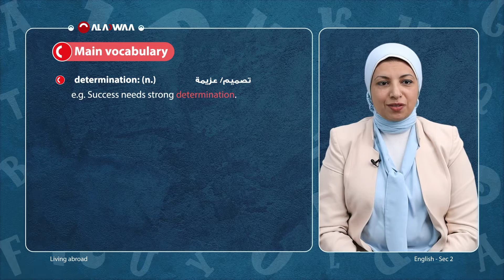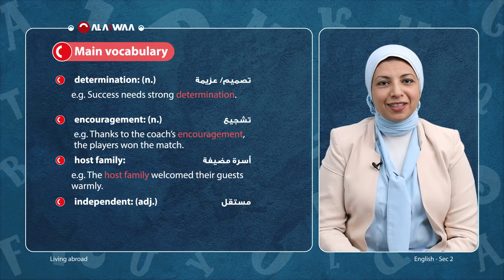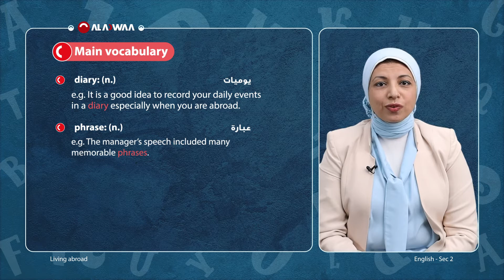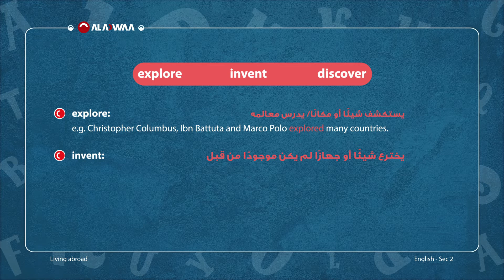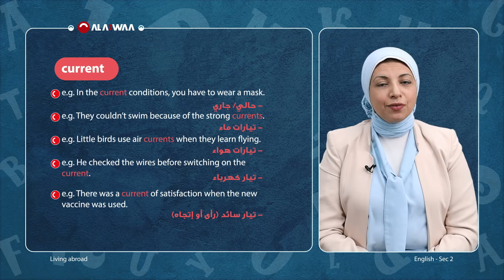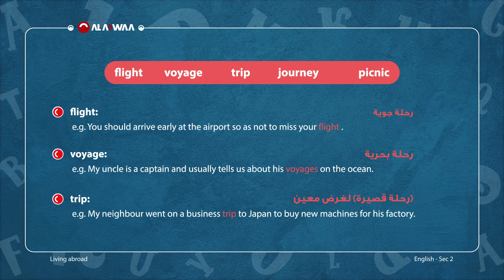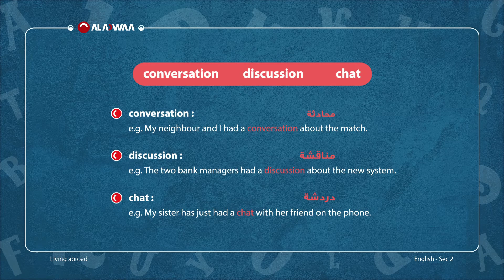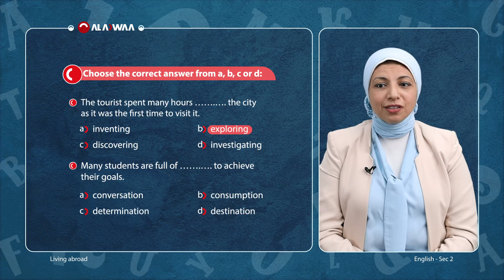اللغة الإنجليزية - الصف الثاني الثانوي - الوحدة السابعة Living abroad - الترم الثاني 2024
شرح مبسط لمادة اللغة الإنجليزية الوحدة السابعة Living abroad - الصف الثاني الثانوي 2024 مقدم من تطبيق الاضواء التعليمي.
يوفر لك تطبيق الاضواء العديد من المميزات التي تساعدك على فهم افضل للمناهج التعليمية و التدرب على الامتحانات بالاضافة الى :

1- فيديوهات شرح لكل درس بطريقة سهله و مبسطة
2- ملخص قابل للتحميل و الطباعة بعد كل درس
3- بنك اسئلة يحتوى على اكتر من 200 الف سؤال لجميع المناهج
4- نماذج امتحانات و مراجعات شهرية مطابقة للمواصفة الامتحانيه
5- حصص اونلاين تفاعلية على سنتر الاضواء